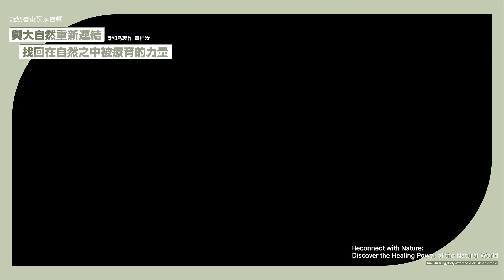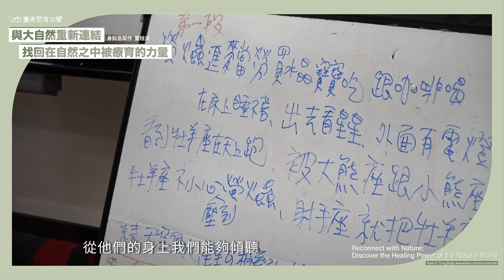與大自然重新連結，找回在自然之中被療育的力量-身知島製作 董桂汝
踏著浪花前行、走在蓊鬱山林之間，隨著陽光灑落，舞者與參與者在以山海為舞台的大地劇場內，透過肢體、舞蹈享受自然的懷抱。身知島製作，透過藝術、肢體帶領人們在大自然中認識自己、獲取大地母親的養分。
「每個人的都像一座島嶼，有我們自己的生態系、屬於自己的生命靈魂劇本」